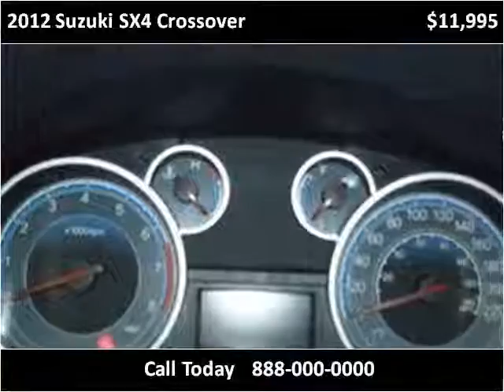2012 Suzuki SX4 Crossover Used Cars Vancouver BC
This 2012 Suzuki SX4 Crossover is available from Buy Car 123.